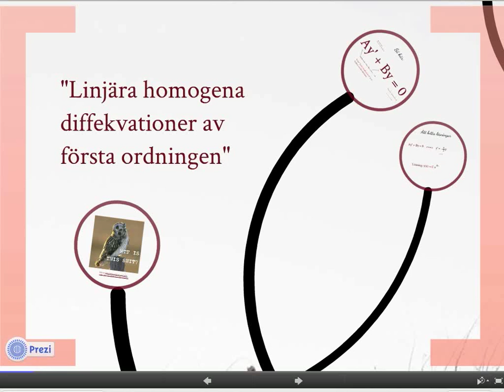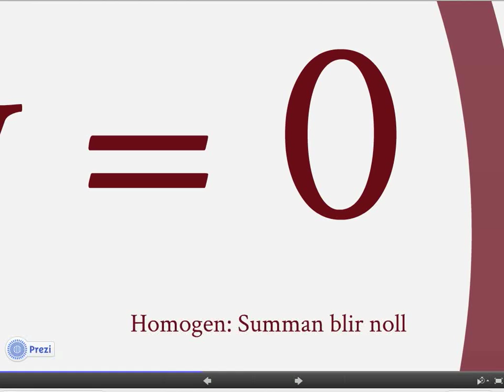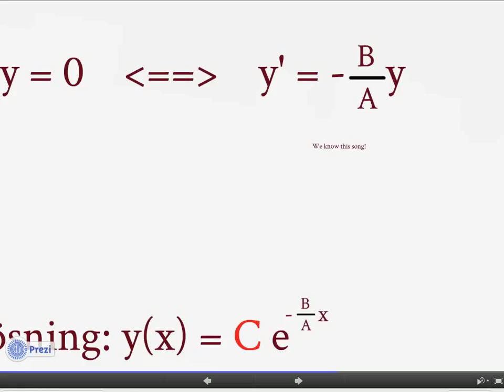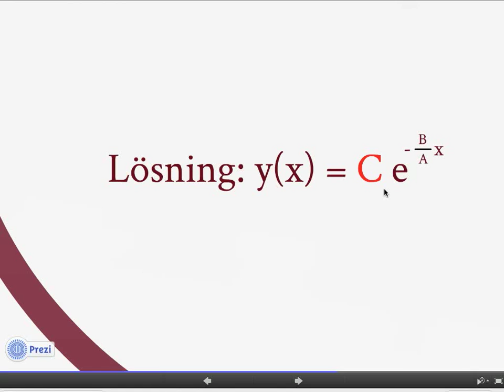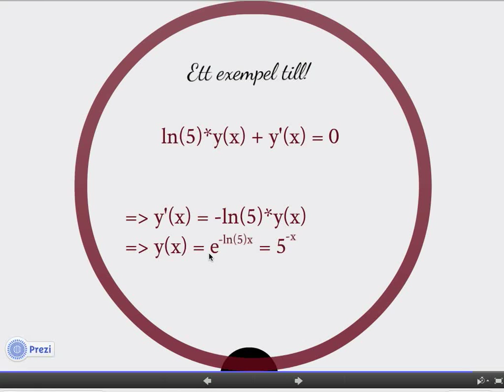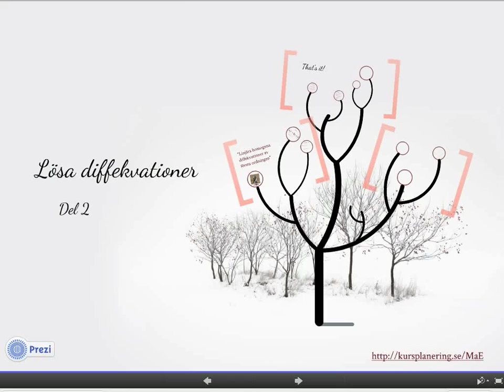Lösa diffekvationer del 2: Linjära homogena diffekvationer av första ordningen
Den här videon förklarar vad "linjära homogena diffekvationer av första ordningen" betyder, och hur man löser såna ekvationer.